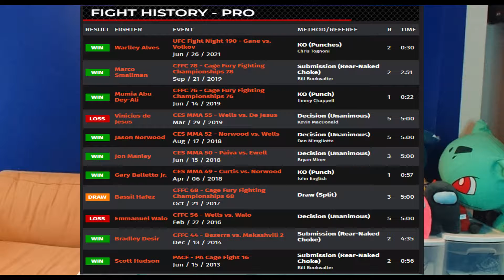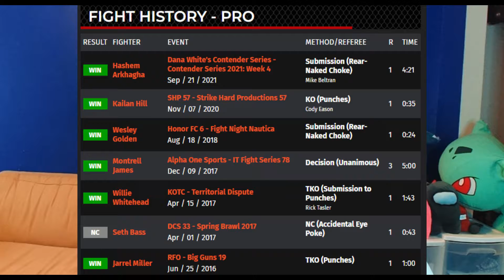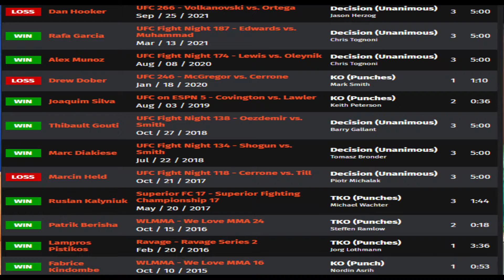UFC 271 Full Card Breakdown 💯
Bobby KNUCKLES WILL BE KING